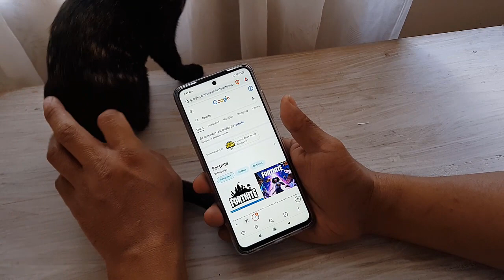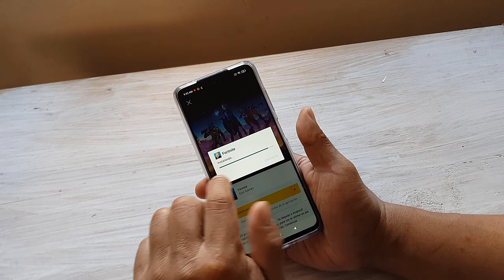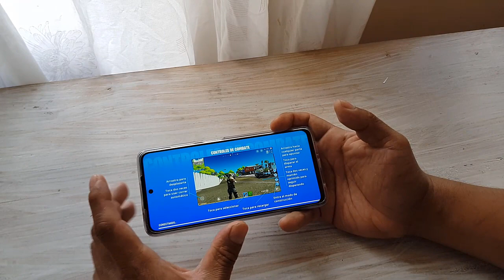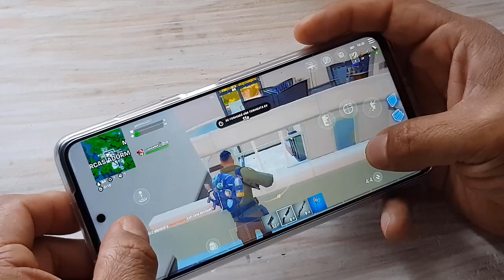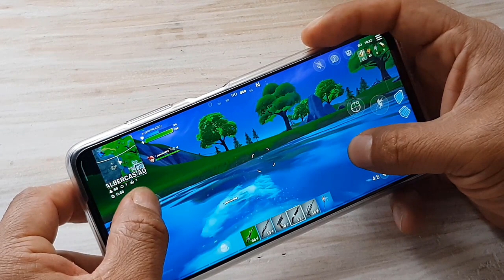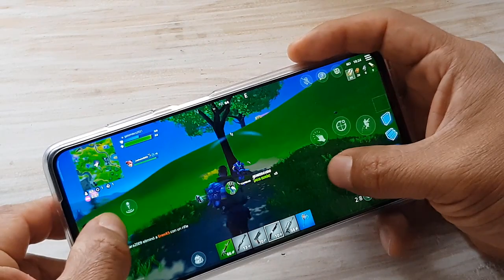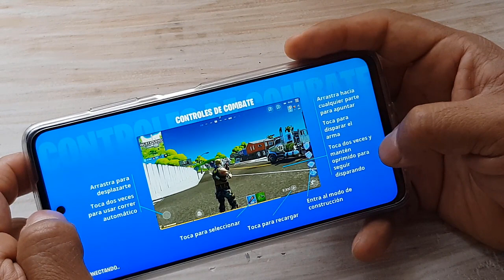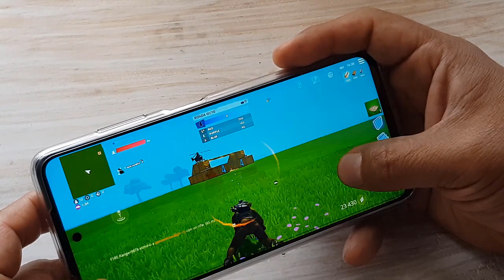Poco X3 Pro | instalando - Jugando Fortnite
probamos instalar y jugar Fortnite, si te gusta  el contenido dale un buen me gusta  a este vídeo, subscríbete y pícale a la campana para que recibas las notificaciones de cada vez que subo un nuevo vídeo.

See ya